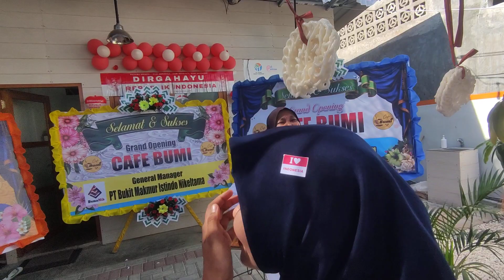ketika para cewek-cewek ikut lomba makan krupuk | Lomba Agustus 2023